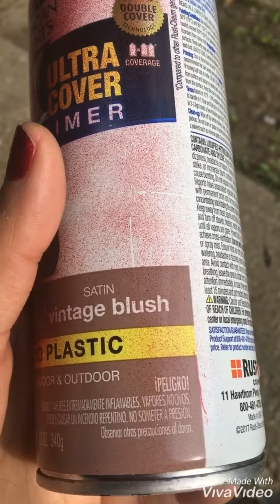Pintando ropero color rosa pintura de un dolar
miren chicas esta pintura me costo un dolar reciclando y ahorrando si les gusto delen un megusta y comenten bendiciones